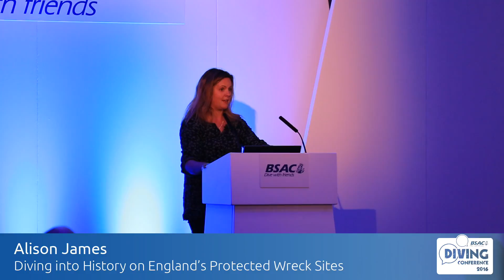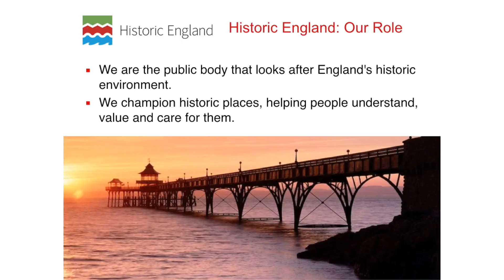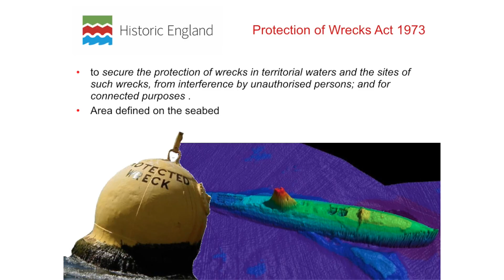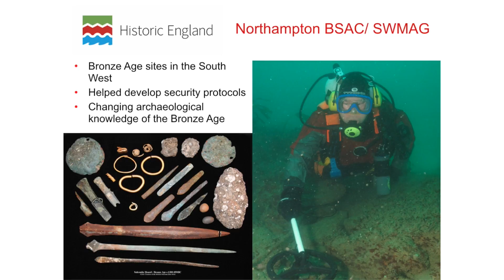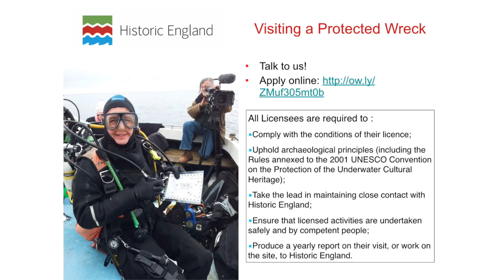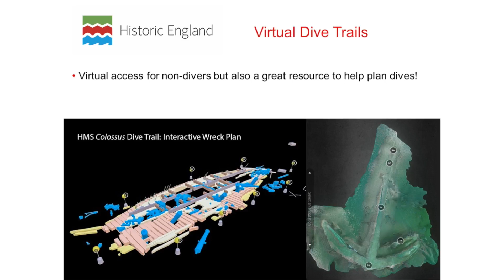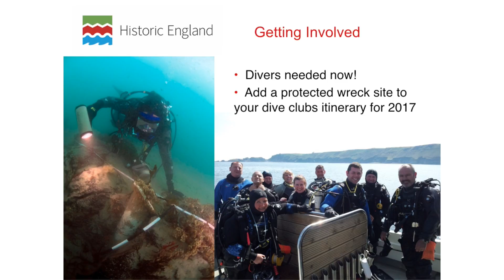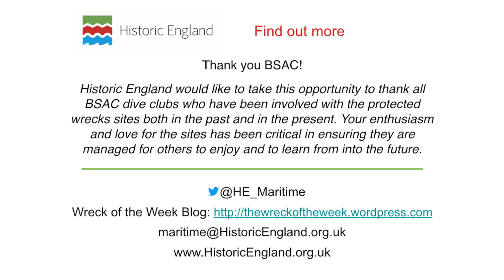Diving into history, England’s protected wreck sites - Alison James at BSAC’s Diving Conference 2016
Maritime archaeologist at Historical England, Alison is responsible for England’s protected wreck sites. In her talk – Diving into History on England’s Protected Wreck Sites – Alison tells us how BSAC divers contribute to the knowledge and understanding of these sites and that through the involvement of dive clubs we can ensure these sites are monitored and enjoyed for years to come.
*To watch the video in a higher resolution click on the gear icon on the bottom of the video screen & select the quality that you want (1080p is the highest).*